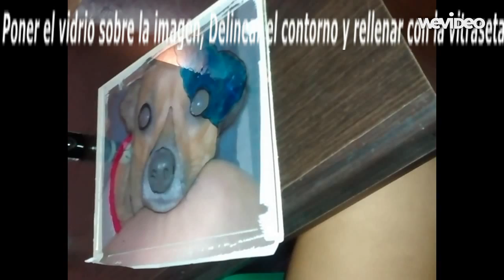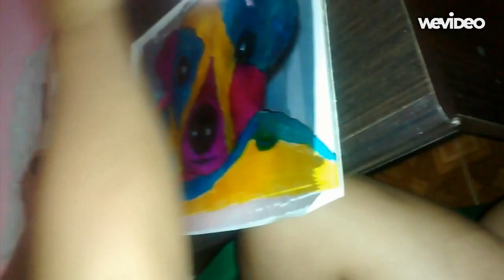Pop art Silvia Acevedo